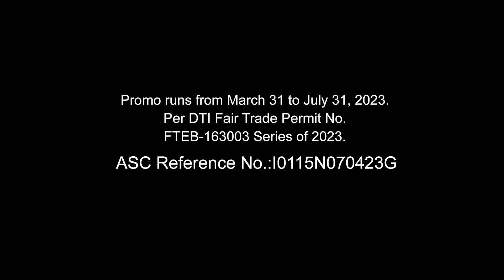Globe GFiber Plan 1699 TV Ad Q3 2023 15s (Philippines) [CC/HD/ST]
Apply for a GFiber Plan 1699 with speeds of up to 200Mbps.

This content contains Filipino Closed Captions, in Full High Definition and in Stereo where available.

DRPS One 8740: Globe GFiber Plan 1699 TV Ad Q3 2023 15s (Philippines) [CC/HD/ST]